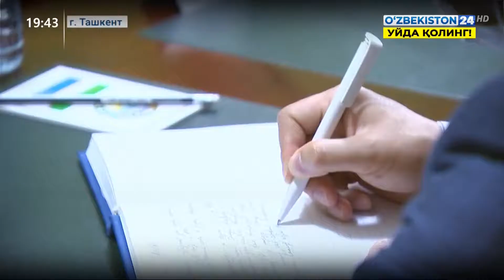Встречи в рамках визита делегации Венгрии